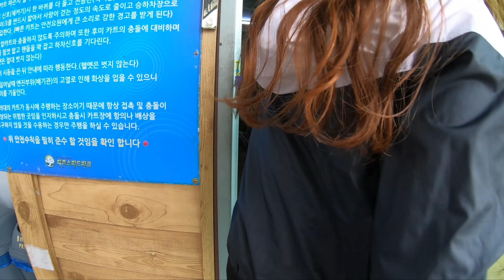Driving Go-Kart w/ foreign friends in Paju South Korea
First time how to drive go-kart,so nice and enjoy i love it.